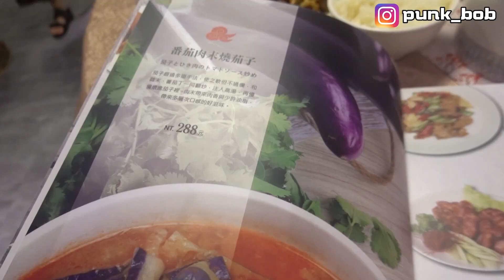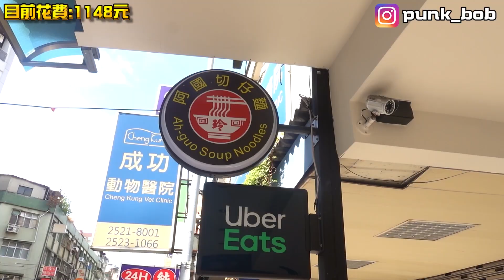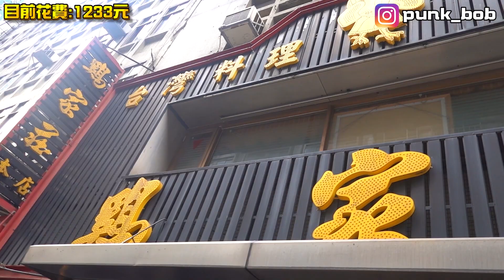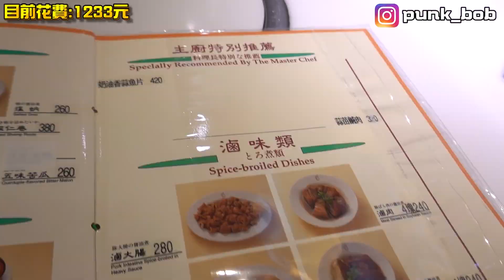《x綠企劃》一次吃完2022年台北必比登餐廳！最便宜的一餐45元！平價米其林對決！台南路邊攤比較好吃？Taipei Michelin【綠眼鏡】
綠眼鏡曾業配過的產品(有購買綠眼鏡可以拿20趴分潤^^)

郵遞信箱► 70299 台南市大同路郵局第31號信箱